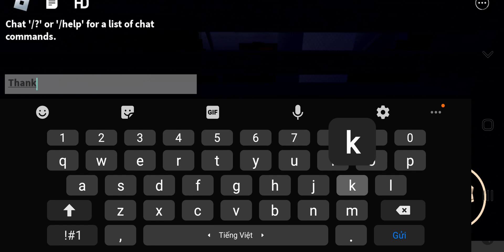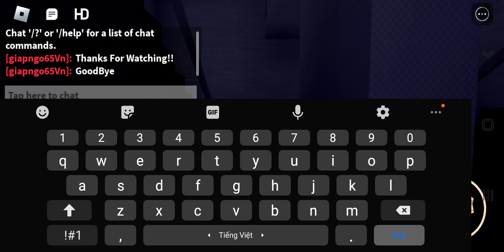Rooms But Doors A-001 to A-050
Rooms But Doors by Silly Billy Studios Mobile Support & PC
Rooms & Doors by CJ4 PC. Mobile Support is Coming Soon